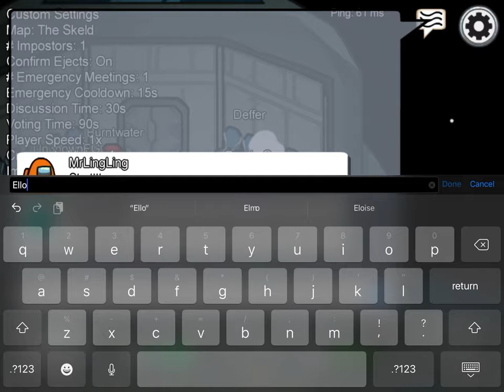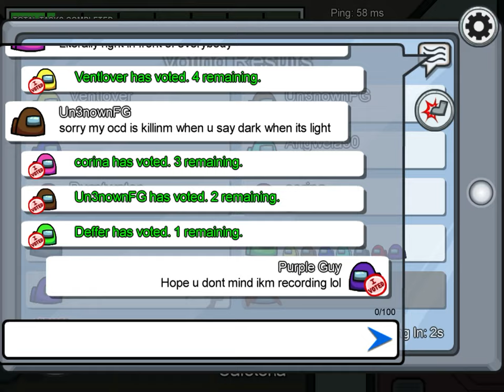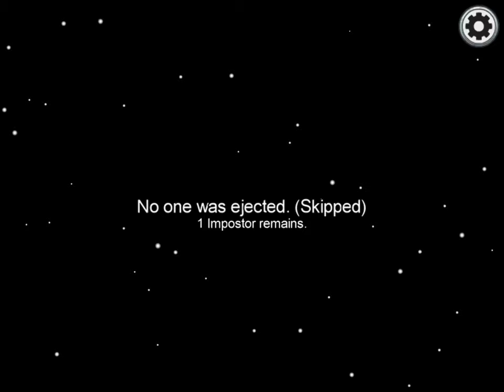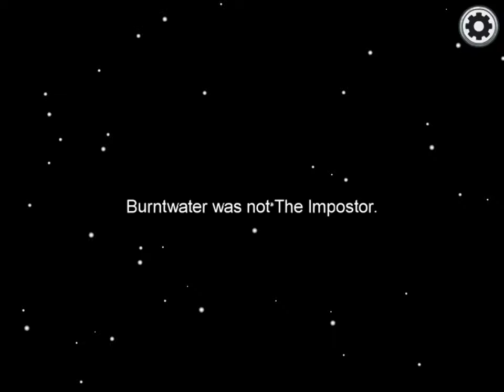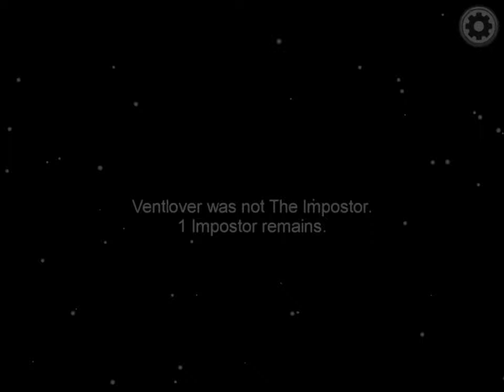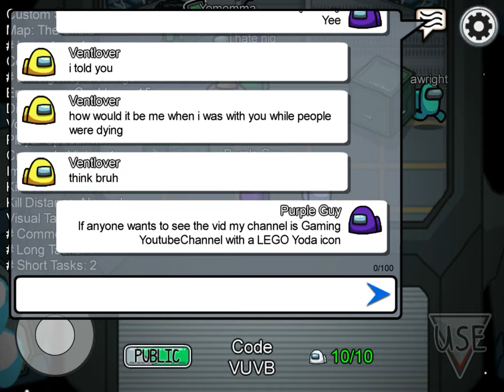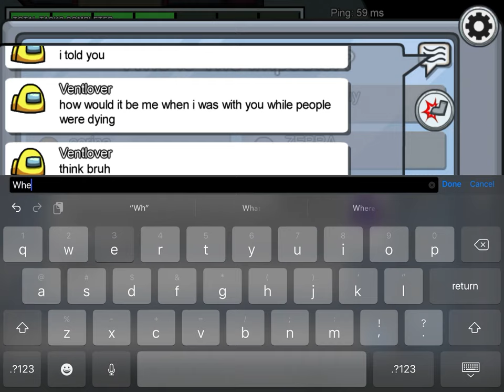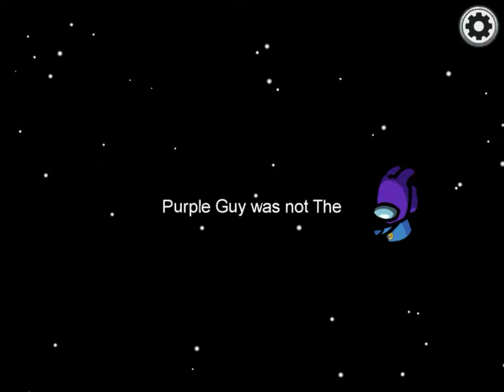THERE IS AN IMPOSTER AMONG US! (Among us part 1)